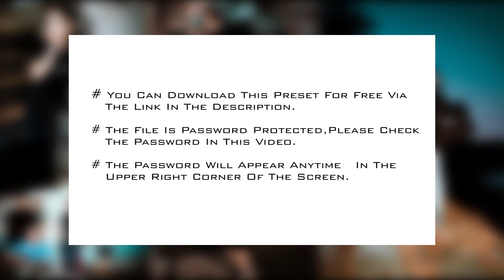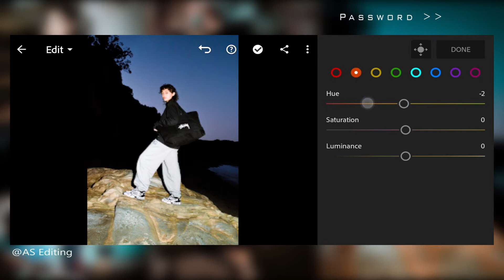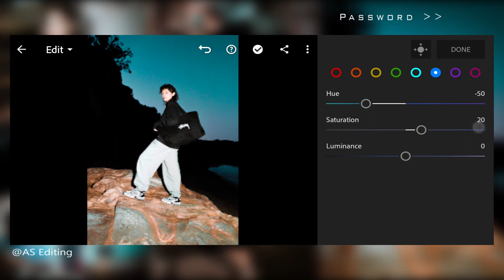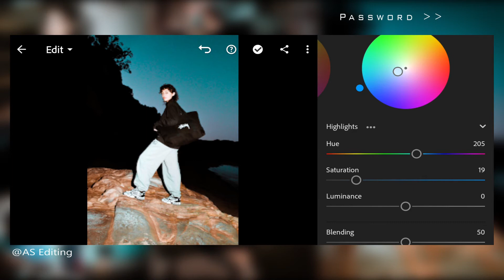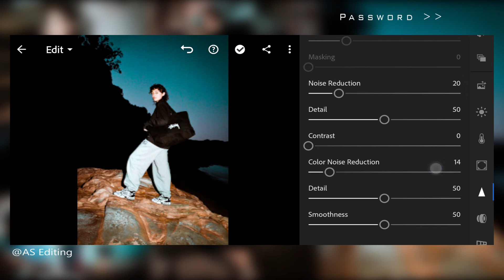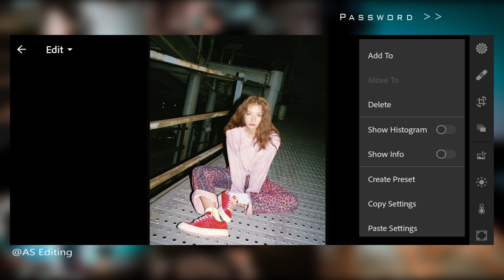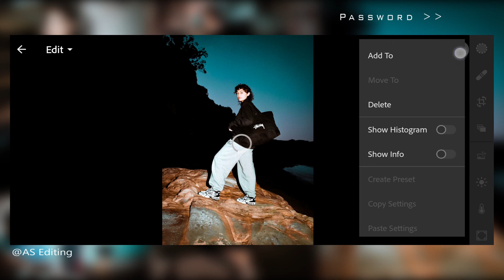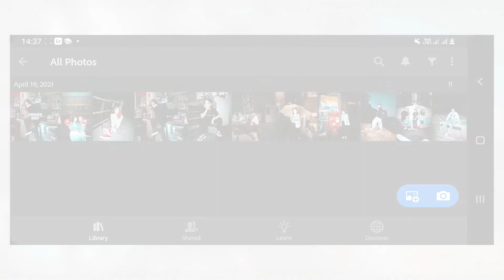Cinematic Night Preset DNG | Free Lightroom Mobile Presets | Tutorial Lightroom Mobile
In this video, I will show you how to edit the Cinematic Night filter in Adobe Lightroom mobile.